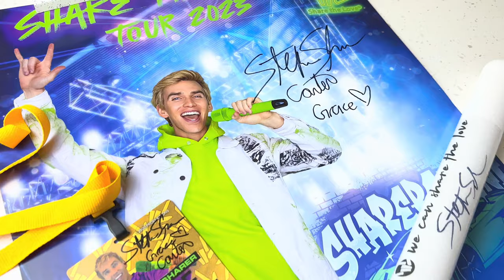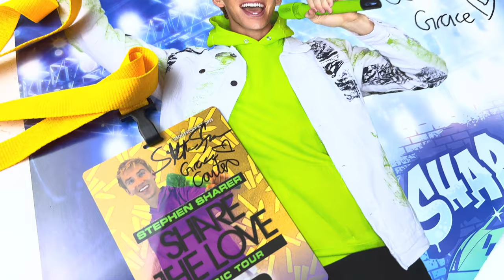Stephen Sharer Concert Review - We Met Stephen and Carter Sharer And You Won't Believe What Happened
This is a review for the Stephen Sharer concert in June of 2023 near Washington DC. We had the most epic time ever and wanted to share our experience. We got to meet Stephen Sharer, Carter Sharer, and Grace Sharer and what happened next was truly remarkable. Stay till the end of the video to see! This is also the launch of our new YouTube channel called The Famous Family.

00:00 - Intro
01:33 - On the way
02:48 - The concert
04:03 - Why we are called The Famous Family
05:58 - Share the Love!
07:33 - Meeting Stephen and Carter
08:56 - The Sharers sent us video messages!